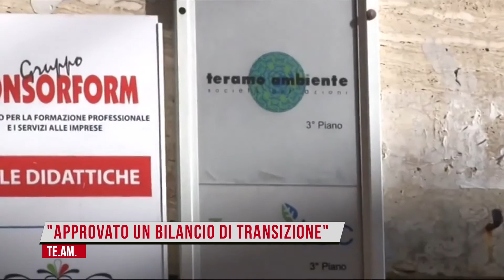D'ALBERTO Assemblea Team